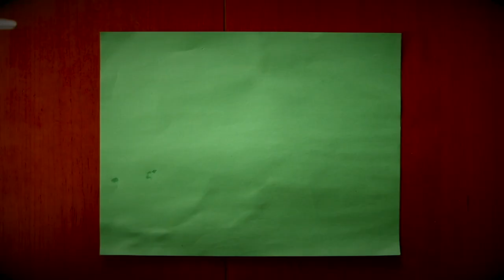The Return of Brian and Brian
As I mentioned in our last video, we were in Oklahoma this past weekend.  We were attending a first time BBQ event for the Growing Up Wilbanks group.  Growing Up Wilbanks is a group that was put together to bring together folks in a positive way on Facebook.  The common thread is that we are all customer of Mike Wilbanks Reptiles (formerly Constrictors Unlimited) and we are all here to have fun.  There are many great moments in this Kusko Uncut.  Maybe none better than the return of Brian and Brian!